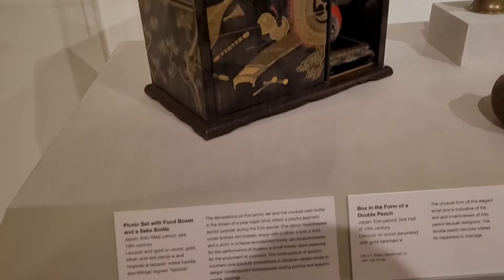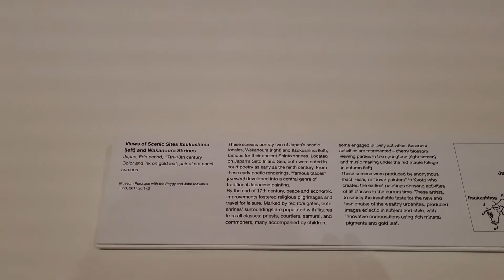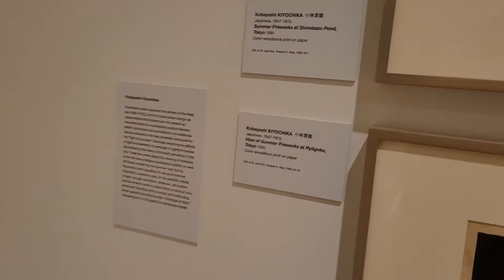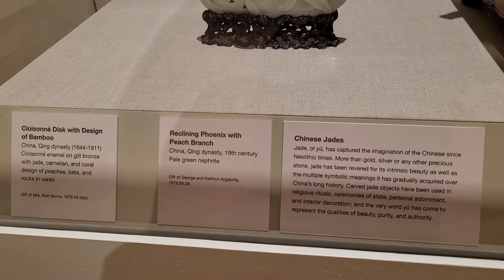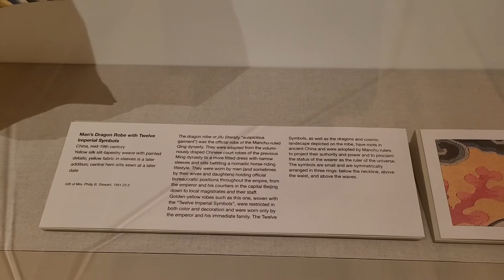Santa Barbara Museum of Art 🎨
Collection of Asian, American, European art and photography. Some highlights below 👇

2:00 Noah Davis -InBoil and Margaret, 2010.
2:04 Nigel Cook- Shipwreck with Spectator, 2010
2:23 M. Hartley Still life 1929
2:33 Malvina Hoffman- Ballets Russes Dancers Pavlova and Novikoff
2:50 Robert Henry 14th of July Boulevard St.Michel, 1898
3:00 Yasuo Kuniyoshi Weather vane and objects on a sofa, 1933

Photography by Cecil Beaton, ( 7:09 )
Inge Morath,( 7:18 Picasso, 7:25 a llama in Times Square, 1957),
Fleischman ( 7:00 Portrait of Marion and Helen, Vienna, 1933)
7:33- Greta Garbo by Hoyningen_Huene,1948.
7:45 Rockwell Kent The Burial, 1941
7:58 Richmond Barthe - The Lovers 1949

3:25 Japanese woodblock prints by Hokusai and Hiroshige